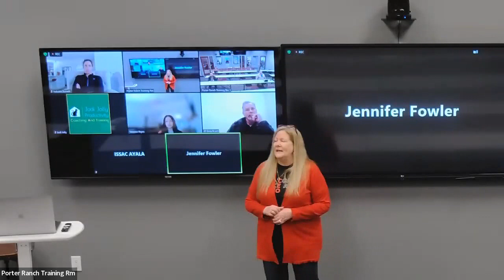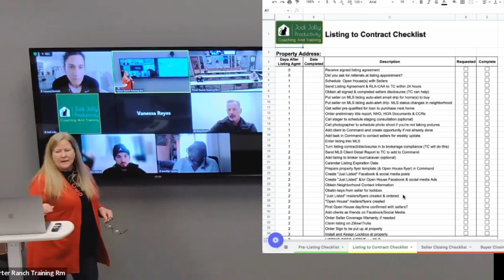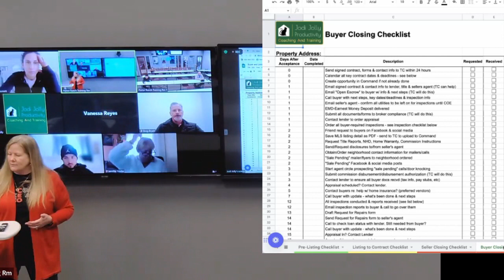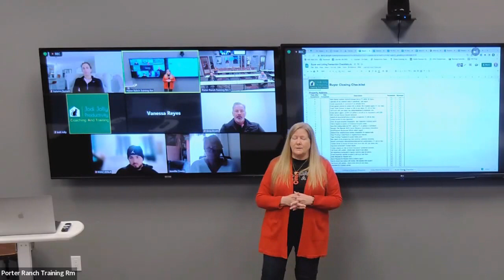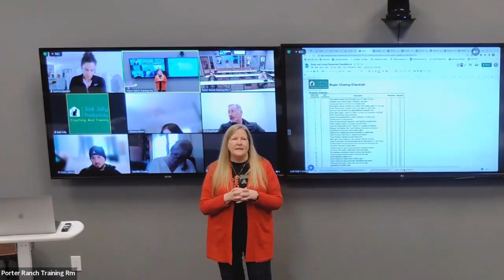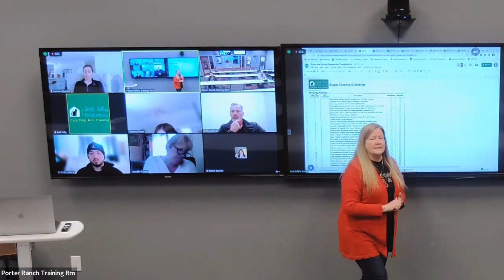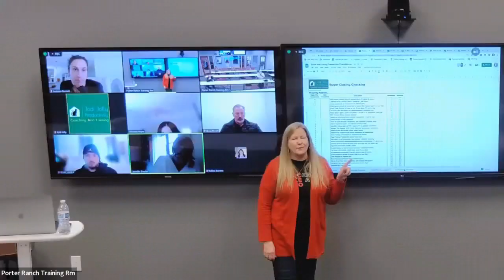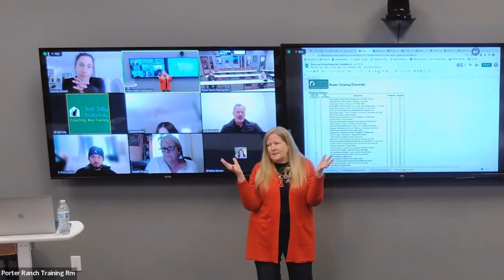Keys to a Successful Transaction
In a recent Productivity Coaching session, Jodi Jolly shared some key details and advise for having a smooth Residential Purchase transaction.  From, how to handle the first encounter with a buyer or seller, to when you can actually hand the keys to the new owner, Jodi draws upon her 20+ years of experience to help her agents avoid the common mistakes that can frustrate the client or even kill the deal.